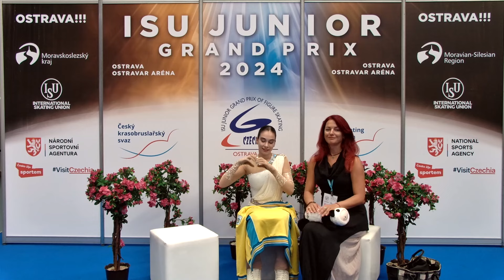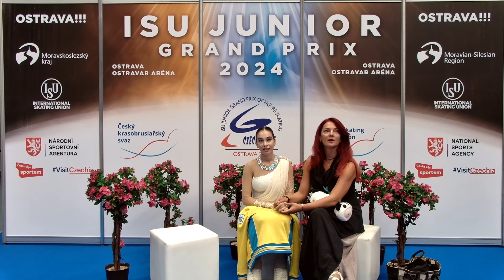Sofiia EKZARKHOVA (UKR) | Junior Women Free Skating | Ostrava 2024